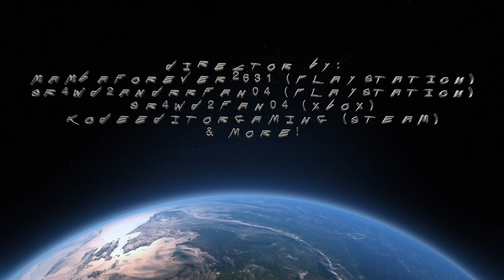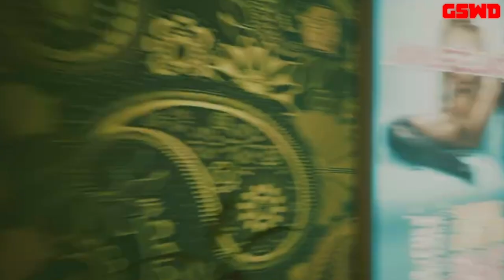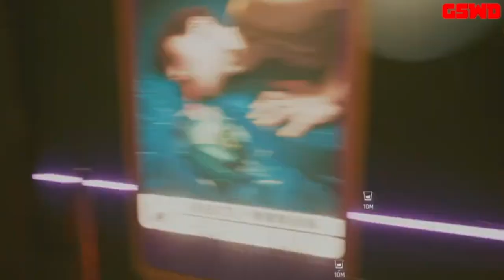Exploring Walkthroughs & Trip Adventures: Episode 14 - The Ho-Oh in Kabuki, Watson | GSWD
In this episode of Exploring Walkthroughs & Trip Adventures, We are walking to The Ho-Oh in Kabuki, Watson from Cyberpunk 2077!

This Kabuki-based casino is run by the Tyger Claws. The ground floor is the only space accessible to customers, while the rest is occupied by gang operations. If you ever need to get up from blackjack game to stretch your legs, think twice before heading upstairs.